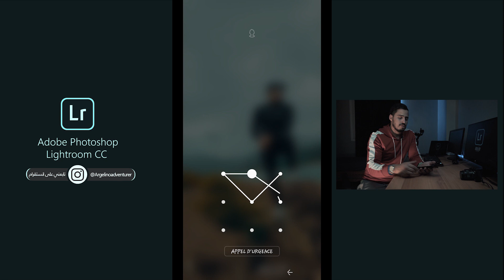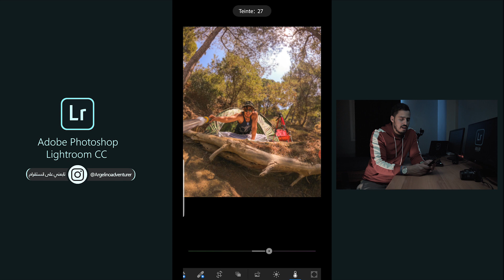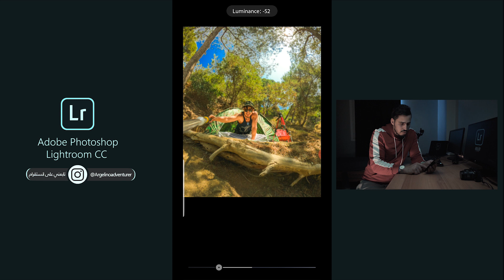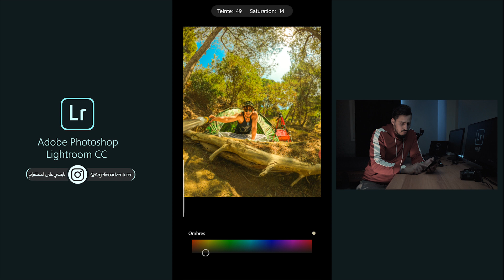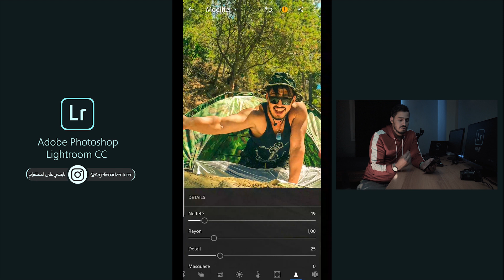2# How To Edit Photos LIKE A PRO! 📱 LIGHTROOM MOBILE - أفضل برنامج تعديل صور على الهاتف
- DOWNLOAD -
Adobe Lightroom Mobile:

My gear:
Sony a7R II
Zeiss FE 24-70mm f/4
DJI RONIN SC
RØDE Videomicro